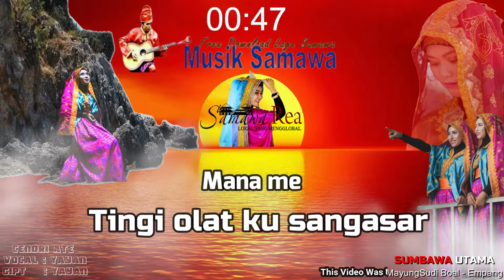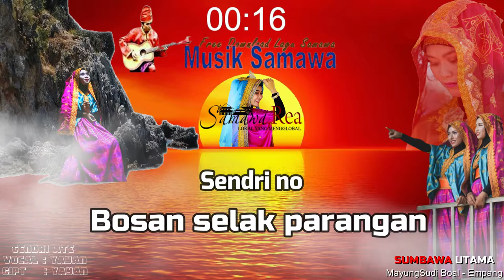Lagu Sumbawa Tendri Ate Yayan Lyric Video